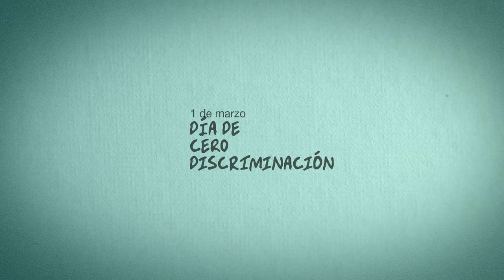Día de Cero Discriminación – 1 de marzo